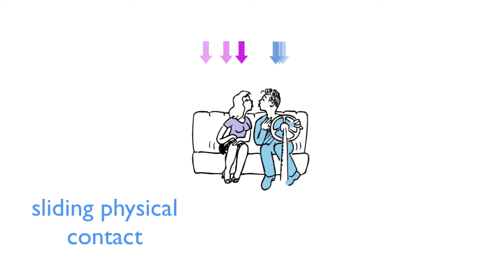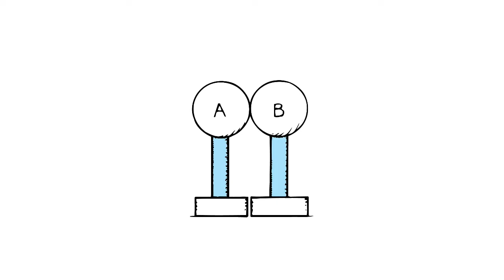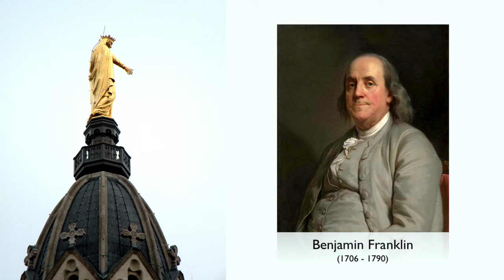Charging By Induction & Sliding Physical Contact | Arbor Scientific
The build-up of electric charge can occur by sliding physical contact or by induction. On a dry day, scuff across the carpet in your socks. As your socks rub against the carpet they pick up electrons that spread across your body making you negatively charged. Touch a doorknob and you may feel the zap of an electric discharge during which those electric leave your body to find positive charges in the ground. In this video, we discuss charging in more detail and with examples.